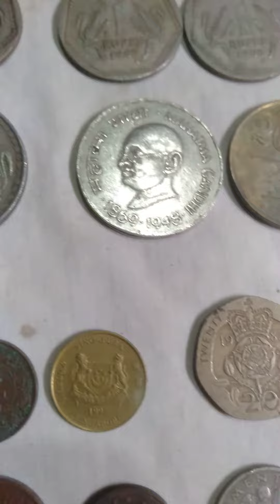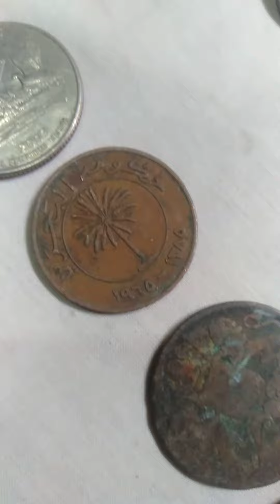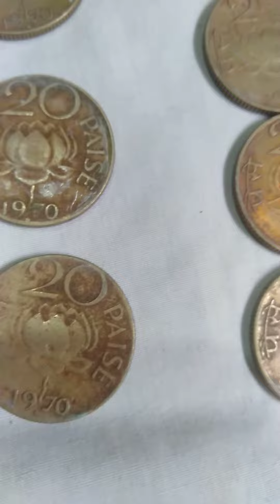January 3, 2021